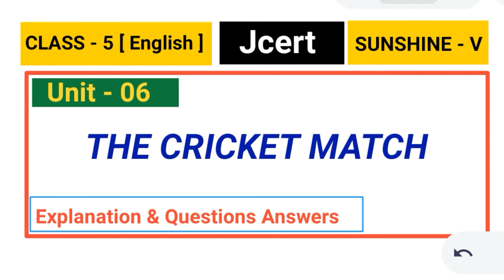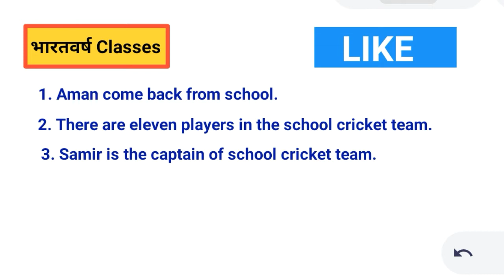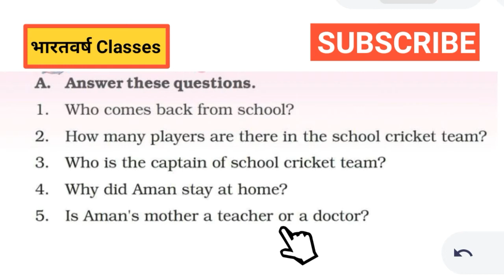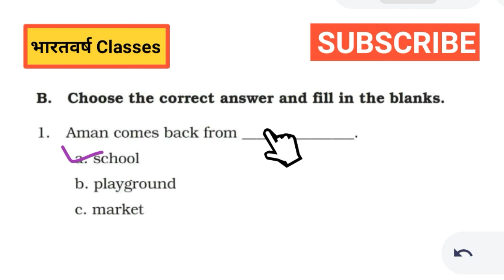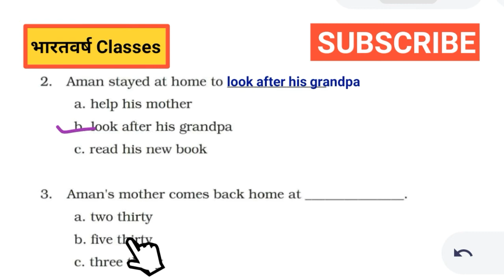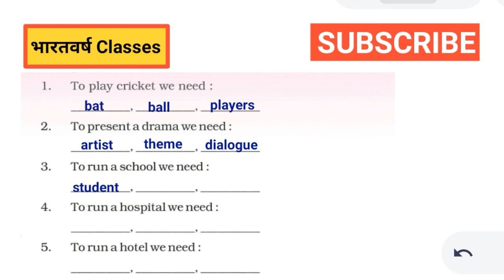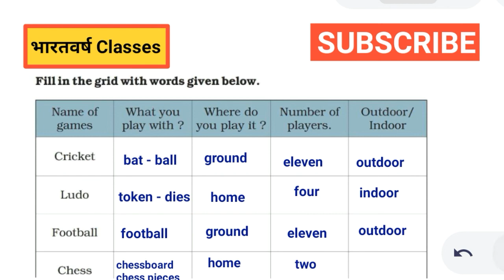The Cricket Match | Class - 05 | Unit -06 | Hindi explanation and Questions Answers | Jcert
Class 4 English jcert Sunshine- V  textbook